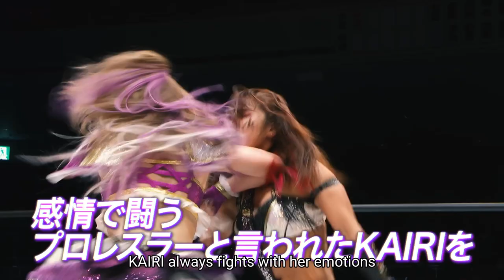KAIRI vs Tam Nakano LIVE in English, ONLY on NJPW World!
Wrestle Kingdom 17 is LIVE in English ONLY on NJPW World for under $8 per month!